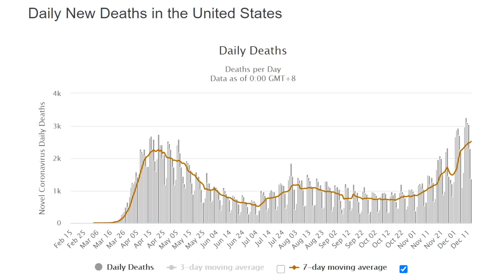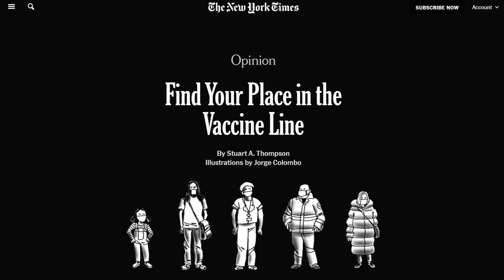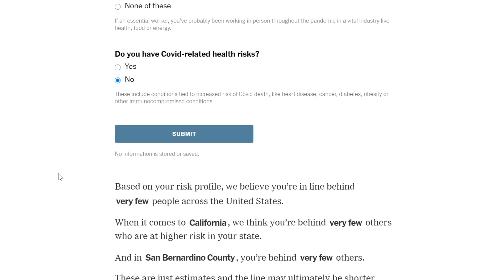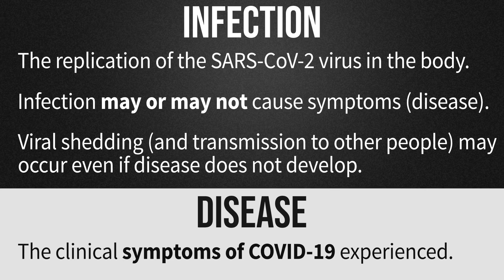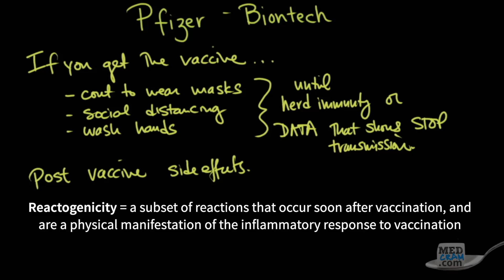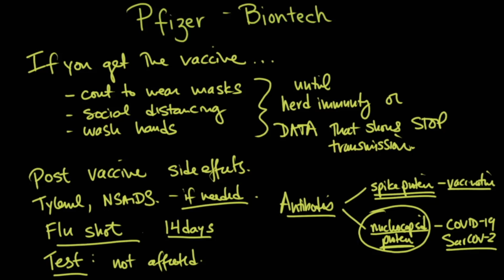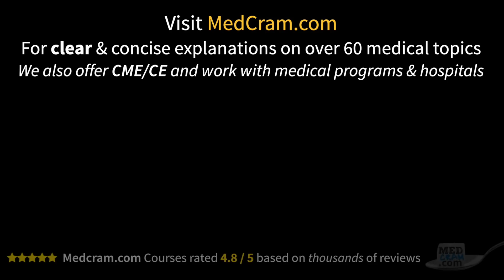Coronavirus Update 119: Pfizer BioNTech COVID Vaccine (Clinical Considerations)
Professor Roger Seheult, MD discusses details from the CDC that answer many COVID 19 vaccine related questions: Who will be the first to receive the COVID-19 vaccine in the United States? What if you've already had a COVID-19 infection? What type of side effects (or reactogenicity) are being reported? Can pregnant women or immunocompromised people get the vaccine?  Is it ok to stop wearing a mask after I receive the vaccine?  (This video was recorded on December 14, 2020).

Roger Seheult, MD is the co-founder and lead professor at MedCram

ACIP Evidence to Recommendations for Use of Pfizer-BioNTech COVID-19 Vaccine under an Emergency Use Authorization (CDC)

CDC greenlights advisory group’s decision to recommend Pfizer vaccine for use (Washington Post)

Visit us for videos on over 60 medical topics and CME / CEs for medical professionals

Get notified of new videos by hitting the bell icon:

RECENT PREVIOUS COVID-19 UPDATES:

Please visit MedCram.com for the full series:
- Vitamin D and COVID 19: The Evidence for Prevention and Treatment of Coronavirus (SARS CoV 2)

All coronavirus updates are at MedCram.com (including monoclonal antibody treatment vs convalescent plasma treatment, COVID vaccine, mRNA vaccine, COVID 19 prevention, Pfizer vaccine and Moderna vaccines, Biontech, AstraZeneca Oxford coronavirus vaccine, COVID 19 treatments, COVID-19 vaccine updates, and more).
We offer over 60 medical topics (ECG Interpretation, DKA, influenza, measles, mechanical ventilation, etc.) on our website.